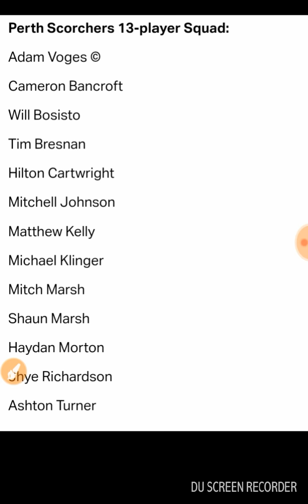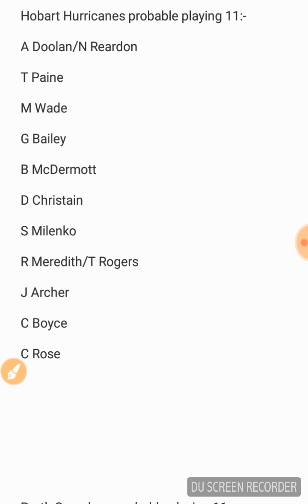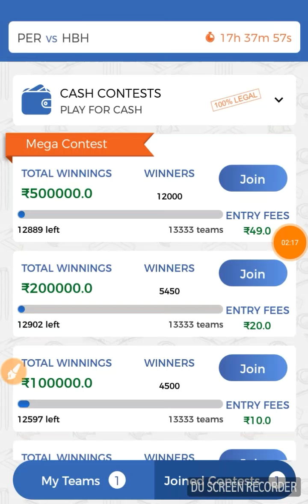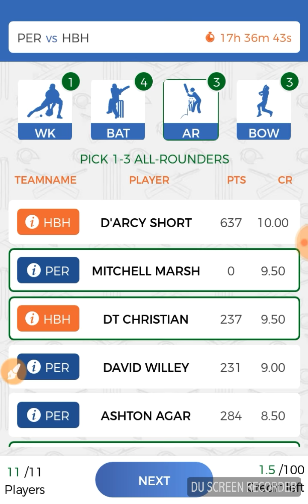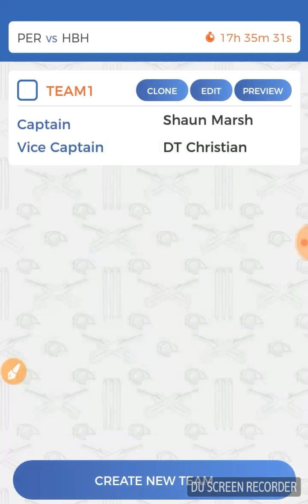hbh vs ps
Team for hbh vs ps

Refer code:-XIJTCNJ2BX use this code for rs100 bonus.

Best Wishes!